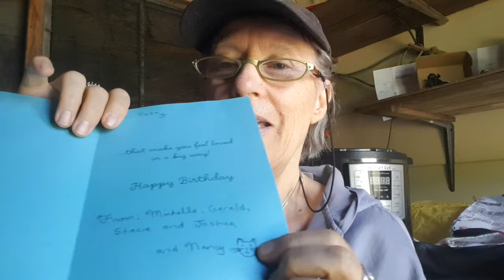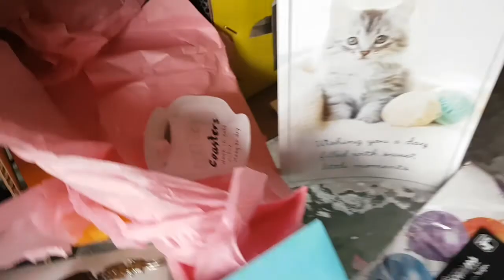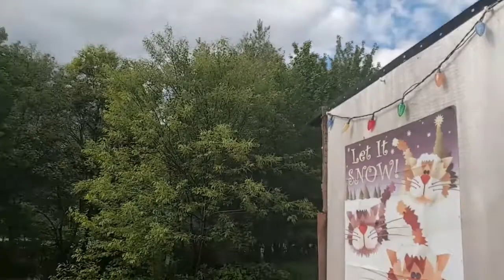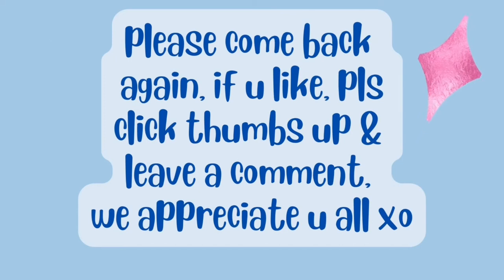June5/22 Opening friendmail bday pressies🎁, so excited, like a kid at Christmas After 100lbslost💪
I ATE OVER 2920 LBS SPUDS IN 4yrs TO LOSE & maintain 100LBS lost

Wow, can hardly believe, i reached my 100lb goal😳😋Before I started this journey 4y2month ago, I was nearly bed/home bound by illnesses , CFS, IBS & FIBRO, restless legs, HBP, racing heart & mind, depression, etc, the list goes on..& the extra weight,239 lbs.. When I started this the stomach specialist said to me try and lose 10 lbs & see if your stomach feels any better. At that time I was on 2 different stomach pills& something for And I started moving my arms& legs while laying on the sofa bed.. So I did what he said he was not condescending like some doctors & he said 10 pounds, he didn't say a hundred pounds because that would be very overwhelming. But when I lost that 10 pounds & I started feeling better .I did start taking vitamin D. I started to feel a little energy & I was watching my 600 pound life at the time.  It was around that time that I found Chef AJ on YT & John Pierre. And he said you don't have to do 10000 steps, any movement will do. I started getting a little stronger and more energy. I started walking after 1yr, just taking a few steps around the yard & i kept increasing until I got to this point where I can walk at least 55 minutes at one time and over 8,000 steps at one time. I can work on the woodpile for 1 to 3 hours & that's all standing and moving all the muscles lifting & tugging and pulling and pushing. So all this time following Chef AJ & dr. John McDougall of the starch solution. And that is how I came to get this transformation that I had no idea this would happen to me. Plus when I gave up the meat and animal products and highly processed foods my taste buds changed & I began to Crave vegetables like brussels sprouts and fruit. And now if I feel like binging I eat Persian cucumbers cherry tomatoes banana and orange & I do not feel guilty or bloated actually I never feel bloated from eating anymore, all my stomach problems went away, my bowel problems went away that I had since birth. I got off five of six medications I still do take for low thyroid. Anyway here's me from a size 3x to a size 10 skinny Jean & xs-sm tops. I never lost more than one pound a week like some people do when they do a drastic eating plan change but that's okay I'm a patient woman. I'm 70 Jun5, I feel better then I have in many years, well at least from probably 2007 on. O yes &I don't need my cane anymore but the osteopath worked on my right hip leg & I no longer need a cane or the grocery store cart to get me around the store. I used to just walk and shuffle my feet like a a really older person &now I'm practically run through the store LOL wow I better stop here looks like I'm  writing a novel. Oh yes  Richard is also lost about 40 pounds without even trying,  from eating what I  cook  mostly just for his lunches at work  and the more potatoes we eat The Slimmer we're getting. If I didn't lose any more I would be happy at this weight 139 . I'm still going to eat the way I'm eating, if I lose more I lose more, if I don't I don't. Oh yes & I am doing intermittent fasting eating two meals a day from 5 to 6 p.m. I eat again around 12-1 p.m. the next day. If I feel hungry like I did in the middle of the night last night, I just tell myself, it's not really hunger, you don't have to eat until noon LOL & it works 😋🥔🌽🍠💪

00:00 intro
00:10 unwrap friend bday mail, talk gas prices
09:54 talk kittens
11:57 Rich unwraps his gift
17:03 Rich leaves with 🥔pot
18:59 outro